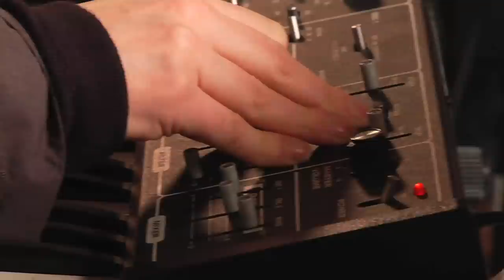2009 Harlan T. Bobo Christmas Radio Show 2 of 4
Harlan T. Bobo and Co. are back for the 5th annual in-studio live Christmas performance.

Credits:

Harlan T. Bobo, guitar and vocals
Paul Buchignani, percussion
Timothy Prudhomme, voice
Brendan Spengler, synthesizer
Adam Woodard, keyboard & accordion

Andrew McCalla, sound
Gregory Gray, video

Judy Dorsey, WEVL Station Manager
Brian Craig, WEVL Program Director

Special thanks to Jo Ann Moss and Laura Wolf.

This project is funded in part under an agreement with the Tennessee Arts Commission and ArtsMemphis.